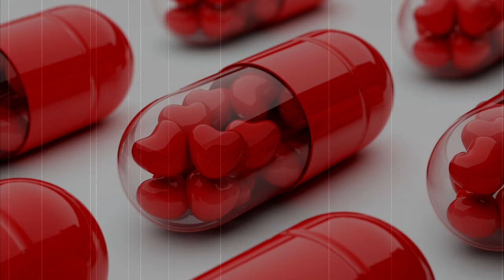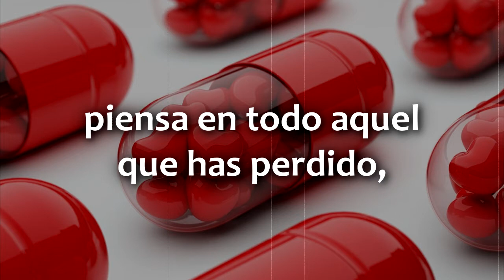Cold - Another pill (Sub. Español)